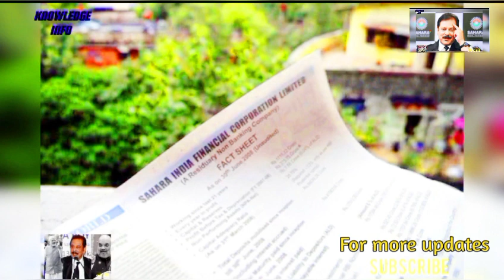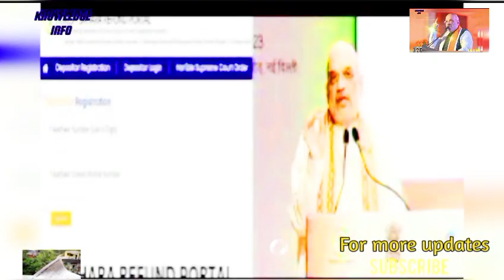सहारा रिफंड refund कैसे चेक करें? Sahara का पेमेंट कब तक मिलेगा? सहारा इंडिया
सहारा इंडिया की ताजा खबर
सहारा इंडिया का पैसा कब और कैसे मिलेगा
sahara india pariwar
सहारा बैंक का पैसा कब मिलेगा 2023
सहारा इंडिया पेमेंट न्यूज़
सहारा इंडिया बैंक चालू है या बंद